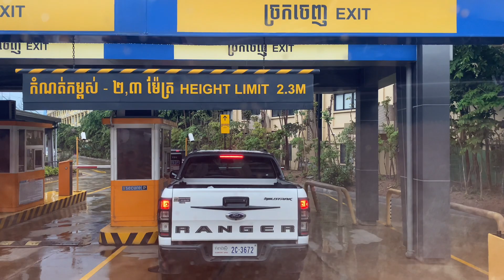PHNOM PENH CITY Evening Driving Tour Street View | CAMBODIA 2022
Thank you for enjoying my video today I’ll show you guy for my evening driving  tour to see around  street view in PHNOM PENH CITY  my hope you all guys enjoy your watching for my video and fun I just want share this tour to everyone please help share and subscribe to get the new video thank you!